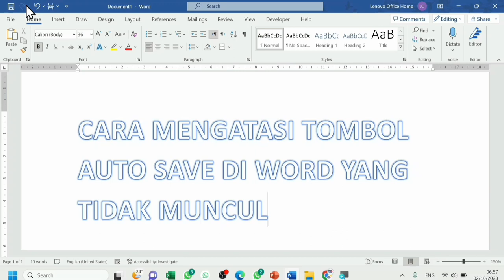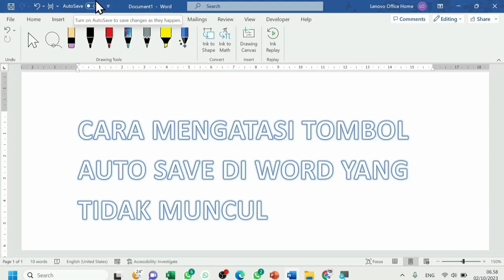Solusi Menu Autosave Tidak Muncul di Microsoft Word (Solution to Autosave Not Showing Up in Word)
Berikut merupakan cara mengatasi menu autosave yang tidak muncul di word. Biasanya menu autosave ini muncul di sebelah kiri atas lembar word.

solusi menu auto save tidak muncul di microsoft word,
mengatasi menu autosave tidak muncul di word,